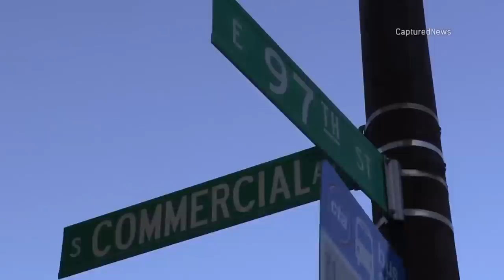2 shootings injure 5, kill 1 in span of 5 minutes in Chicago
WGN's Jewell Hillery reports on a pair of shootings that injured or killed 6 people Sunday afternoon.